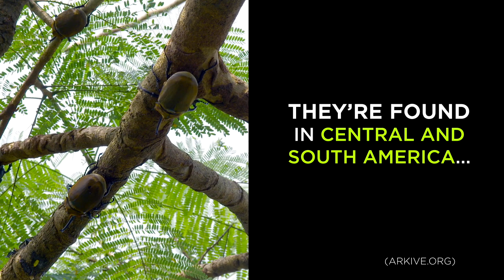Meet the Elephant Beetle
This insect gets its name from its long trunk like horns and impressive size.